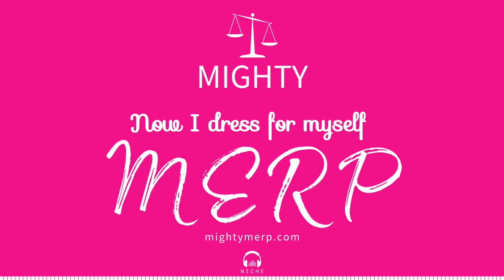Nancianne Aydelotte - Now I dress for myself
Melissa is joined by attorney, Nancianne Aydelotte.

Nancianne is a founding partner of Aydelotte & Scardella Law, LLC, a criminal defense law firm with offices in Hamilton and Haddon Heights, New Jersey. She started her legal career as the law clerk to the late Honorable Max A. Baker, J.S.C., in the Superior Court of New Jersey - Atlantic County, Criminal Division.

Wouldn’t you love a backstage-pass to candid discussions at the crossroads of motherhood, justice, community, entrepreneurship, mentoring, and success?